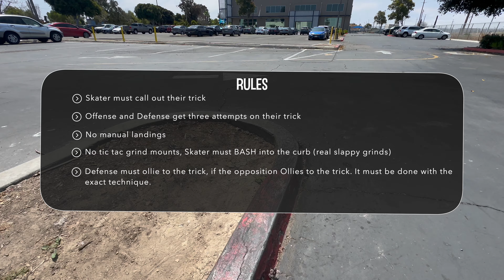CURB WARZ: Marcelle Johnson VS Dave Mayhew - SLAPPY GAME OF SKATE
CURB WARZ - Ladies & Gentlemen without further ado... Introducing our first bout Marcelle Johnson Vs Dave Mayhew... SLAPPY GAME OF SKATE.

Hosted by Willy Santos
Filmed & Edited by: @DannyMercado
Additional Filming by Willy Santos

Rules...
1. Skater must call out their tricks.
2. Offense & defense get three attempts on their tricks.
3. No manual landings
4. No tic tac grinds. Skater must BASH into the curb (Real slappy grinds)
5. Defense must ollie to the trick, if the opposition Ollies to the trick.  It must be done with the exact technique.
6.  The rules are evolving as we go...

🚨 Calling all Curb Warz fans! 🚨Now’s your chance to pre-order our latest merchandise and show your support for the skateboarding community. Every purchase helps bring more epic skate battles, and it’s our way of saying thanks to the fans who make it all happen. Be among the first to rock our new designs and rep Curb Warz wherever you go!